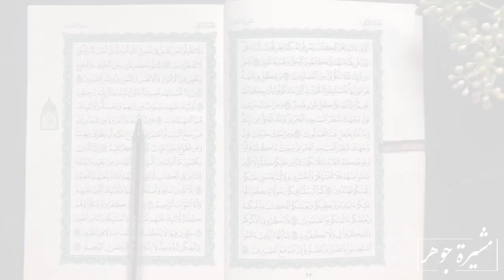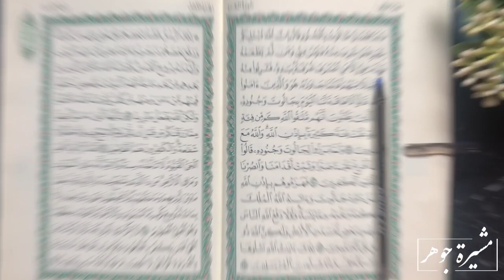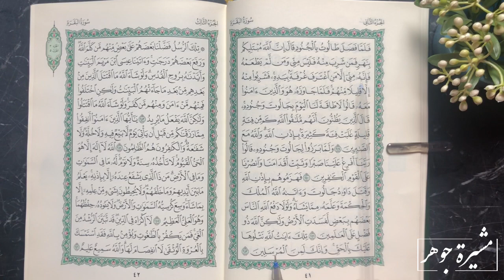🌙 أهم كلمات الجزء الثاني البقرة ختمة_رمضان حلقات_جزء_في_يوم / تقبل الله طاعتكم